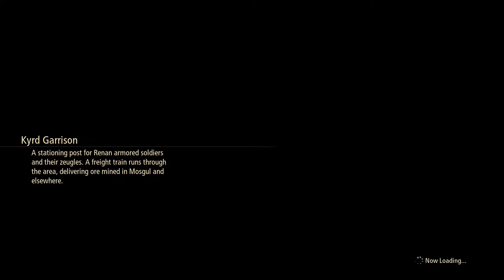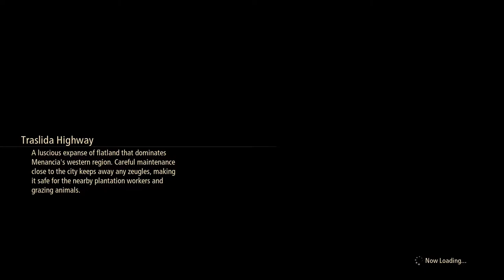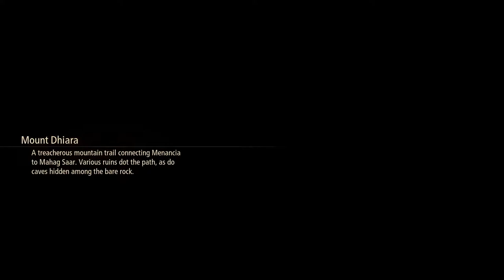the end of the otherworld! | Let's Play Tales of Arise [BLIND] | Part 72 (EX)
i can't believe we found the all knowing space baby at the centre of the universe

In this episode, we explore the last rift of the Otherworld. Then we procrastinate a little. Enjoy!